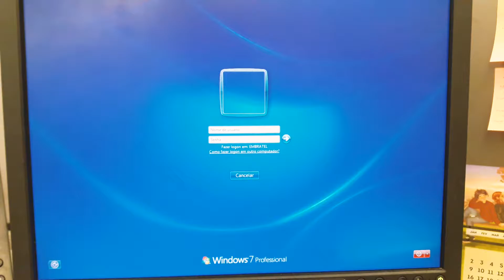Rotina AV1 Pamela Oliveira Coutinho